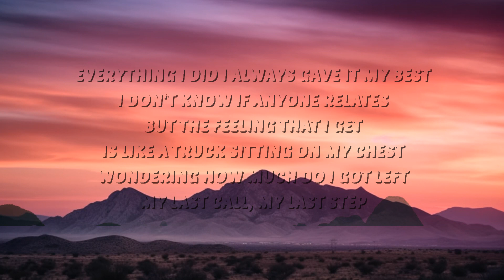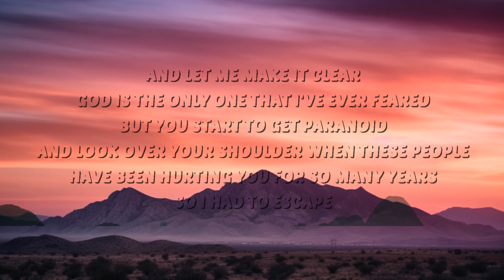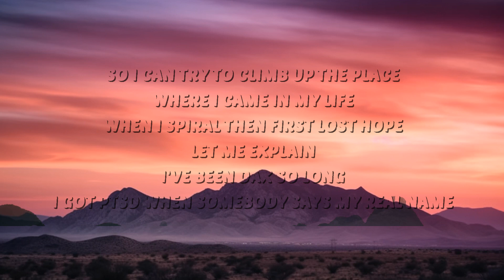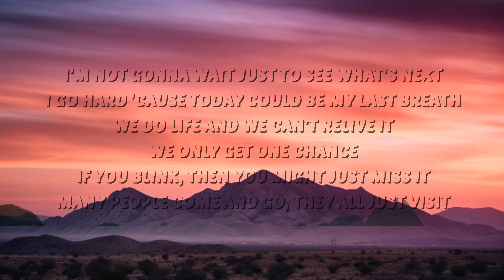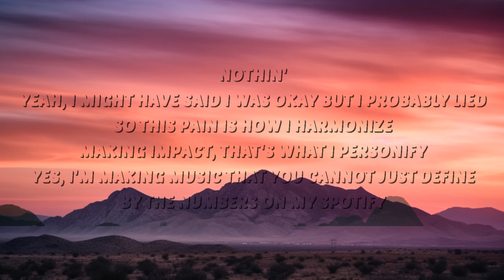Dax - The Abyss (Lyrics) | 30 Mins. Top Vibe music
Dax
The Abyss
Dax The Abyss
The Abyss Dax
The Abyss Dax Lyrics
Dax Lyrics
The Abyss Lyrics

🎤 Lyrics:
[Verse]
Everything I did I always gave it my best
I don't know if anyone relates but the feeling that I get is like a truck sitting on my chest
Wondering how much do I got left
My last call, my last step
I'm not gonna wait just to see what's next
I go hard 'cause today could be my last breath
We do life and we can't relive it
We only get one chance, if you blink, then you might just miss it
Many people come and go, they all just visit
Don't ever expect nothin' different
Just listen as I paint this image that you all revisit
Yeah my glass half empty but I still might sip it
I was traumatized
What would you have said when you was looking in my momma's eyes? Nothin'
Yeah, I might have said I was okay but I probably lied
So this pain is how I harmonize
Making impact, that's what I personify
Yes, I'm making music that you cannot just define by the numbers on my Spotify
All of this pain I just wanna be happy
Momma almost died the same day that she had me
Driving to the hospital, she swerved and crashed badly
Doctor said I was a miracle while looking at my daddy
I was zero when I first dodged death
I was six when the devil told me to watch my step
Couldn't sleep, I was scared to go inside my bed
Fighting demons, I was hearing things inside my head
So back to the doctor, he didn't have a diagnosis
So my whole damn life I felt lost while fighting psychosis
Talking to myself hoping nobody would notice
Mom said "pray" every time I heard the voices
Life or death, every day I swear I made choices
Knife in my hand trying not to lose focus
Playing basketball religiously to drown out the noises, man
Let me explain that it's like laying on train tracks
Grabbing guns contemplating blowing your brain back
Eyes closed shut watching everything fade black
People stepping over you, you feel like a placemat, fuck
And let me make it clear, God is the only one that I've ever feared
But you start to get paranoid and look over your shoulder when these people have been hurting you for so many years
So I had to escape
I